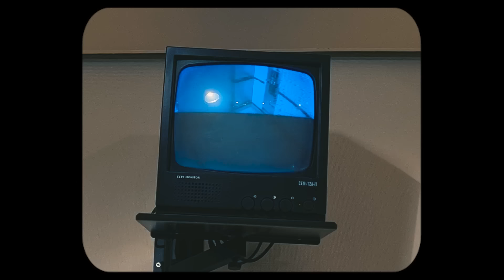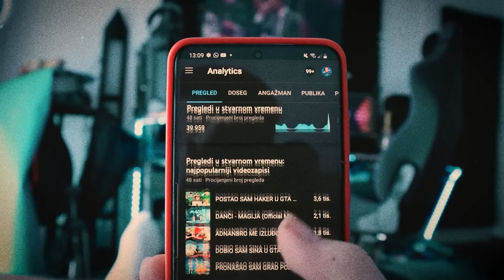DANČI - VOZIŠ (Official Music Video)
Muzika: Danči
Tekst: Danči
Aranzman: Aydhiny (@aydhiny_beatz)
Mix i Master: Igac (Gucci Line Studio)
Back vocal: Igac (Gucci Line Studio)
Foršpil: Igac (Gucci Line Studio)

Snimci dronom: Djordje Isailovic (@djordjeisa)
Kamera: Danči i @kelekovic_k
Režija: DančiProduction
Video produkcija: DančiProduction
Color grading: DančiProduction
Thumbnail: AngryAngelo

Scene dronom su snimanje na području prelijepog BG-a!

Marketing, YouTube & Digital distribution:
EMDC Network

Posebno hvala EMDC mreži na suradnji i publishovanju ovog projekta!